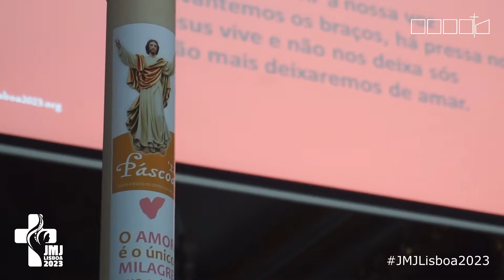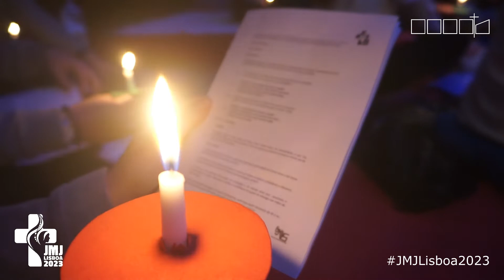Acolhimento dos Símbolos da Jornada Mundial da Juventude na unidade pastoral, 24 a 01 Maio 2022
Acolhimento dos Símbolos na Unidade Pastoral, 24 Abril a 01 Maio 2022

Os símbolos da Jornada Mundial da Juventude estiveram nas paróquias da nossa unidade pastoral entre o dia 24 de Abril e o dia 1 de Maio, onde os jovens realizaram várias atividades relacionadas com o acolhimento destes símbolos, preparando assim o grande acontecimento que acontecerá em Agosto de 2023 em Lisboa, com a vinda do Papa Francisco à Jornada Mundial da Juventude.

Com Grupo de Jovens de Vila Seca, Grupo de Jovens de Fornelos, Grupo de Jovens S. João Paulo II - Gilmonde, Christus, Grupo de Jovens de Cristelo, Grupo Coral Juvenil de Cristelo - BCL